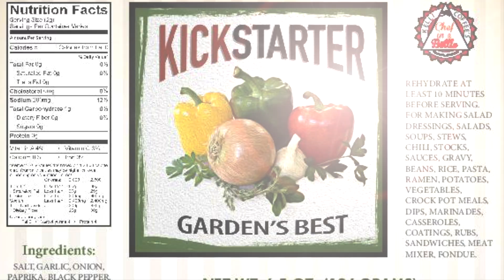KELLI'S KITCHEN with Kelli Coffee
Rising from the Ashes with New & Improved,  expanded products, & services from world leading Life Coach, Kelli "Phoenix" Coffee.

Awesome Sessions with Kelli!

For Amazing Mouth Watering Manifestation Spice Blends
AlwaysCookWithLove.com
Always Cook With Love, LLC ®

For The World's Best Manifestation Coffee
SunGodCoffeeCo.com
Sun God Coffee Co. ®
ManifestationCoffee.com
Manifestation Coffee Co. ®
OnPurposeCoffee.com
On Purpose Coffee Co. ®

Try Out The Awesome Healing Sessions
and Energy Readings
KelliCoffee.com
TheGodBubble.com
The God Bubble ®

Kelli Phoenix Manifestation Systems ®

Inquiries for speaking engagements or events, please contact Jenny at KelliCoffee.com.

All Viewers of this content, understands that any and all suggestions, opinions or advice given to the  general public by Kelli Phoenix.com  are advisory only and the ultimate responsibility, liability, & decision regarding any action(s) taken or filings made are solely with an individual.

Images are courtesy of Kelli Coffee Entertainment,. & Bear Trax Muzik ASCAP®
Written, Composed,  & Performed By : Raul Duarte
Bear Trax Muzik Productions ASCAP ®  😎 –∞Ω ∆∆∆ Ω∞–
Raul Duarte Bass Player,